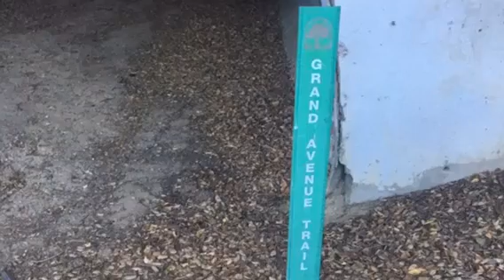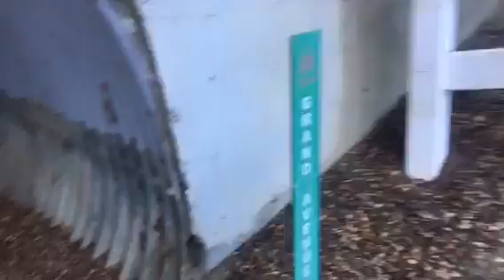Grand Ave Park Scouting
Looking for new training grounds. Trying to keep the training challenging. Found a series of connecting trails in Chino Hills